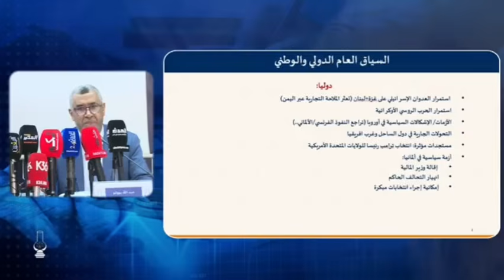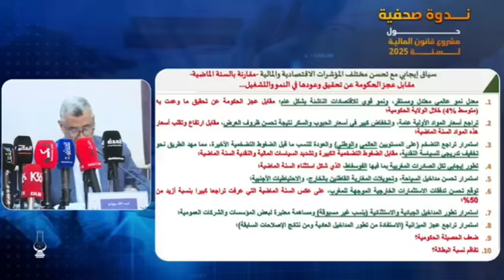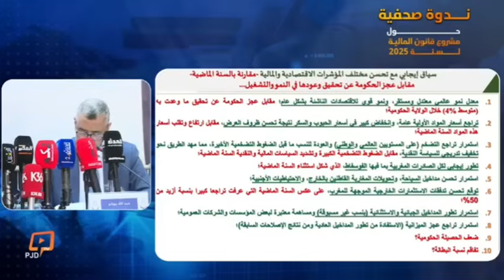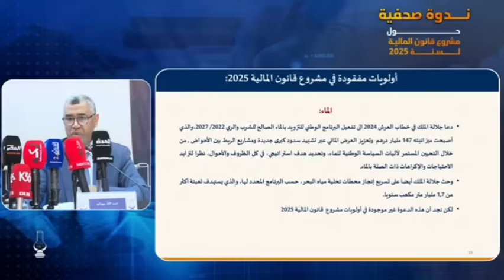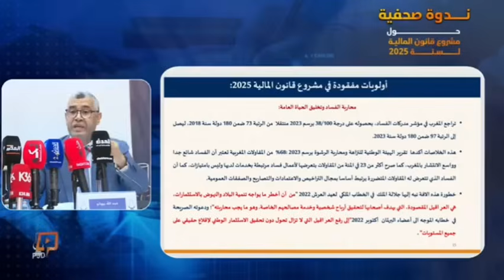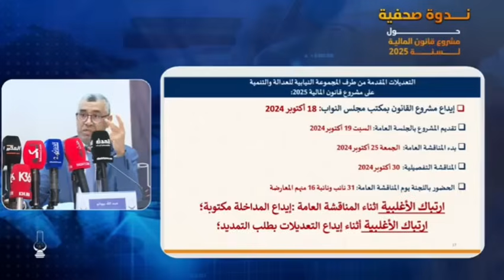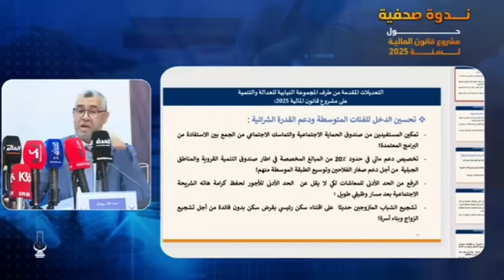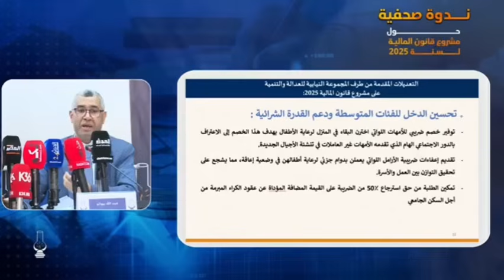القضية كبرات بوانو فرگع الرمانة بخصوص قانون المالية و هادشي لي كيتسنا المغاربة مع هاد الحكومة أكفس 😱